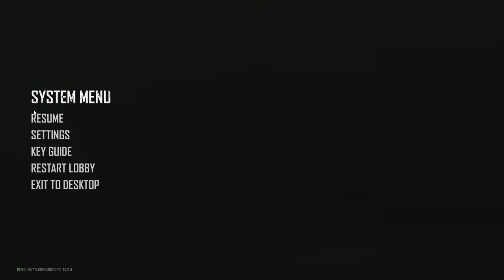Lets Play PUBG BattleGrounds For The First Time | HassanPlayzYT Is Live Pakistan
First Time Playing PUBG BATTLEGROUNDS , Gta V Roleplay LIVE With Hassan PLayZ YT And MG Clan...Guys Show Some Support And Love SUbscribe to my channel :) And Spread Love And positivity Love You All GUYS❤️❤️❤️

✨ CLAN RECRUITMENT ARE OPEN  👇

Requirements
👉🏻1st : Player Must Have A Rename Card ✨
👉🏻2nd : Above Crown 1 ✨
👉🏻3rd : Minimum 4 Kd ratio ✨

💻 PC Specs 💻

🔸RAM -8GB Normal
🔸HDD - 1TB
🔸SSD- 120 GB SAMSUNG SSD 830 SERIES
🔸LED - HP E222 60HZ
🔸Mouse - Logitech G402 HYPERION FURY
🔸Headset - A4Tech Normal
🔸Keyboard - NORMAL RGB

About ME
 • Name :Muhammad Hassan Awan ✔
 • Iam 18 Years Old ✔
 • Karachi Pakistan ✔